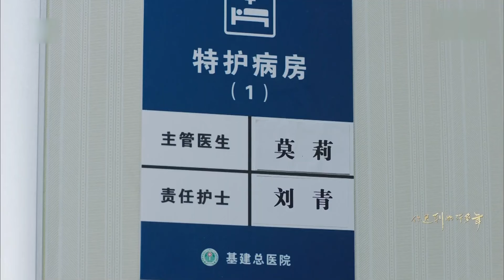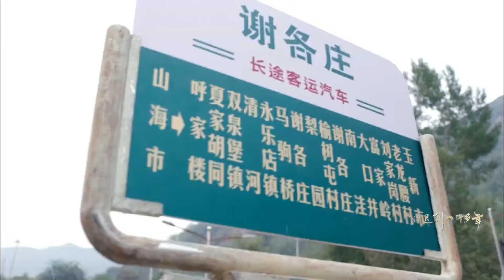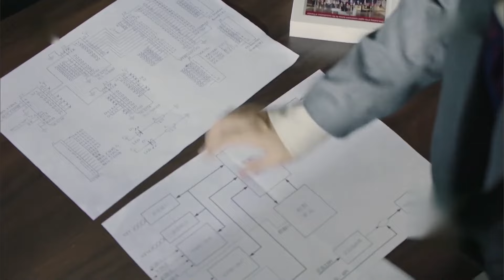商海初心 26（黄晓明 殷桃 秦海璐）